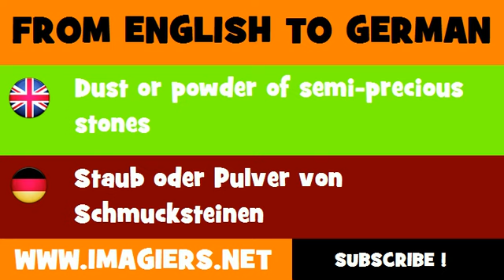FROM ENGLISH TO GERMAN = Dust or powder of semi precious stones